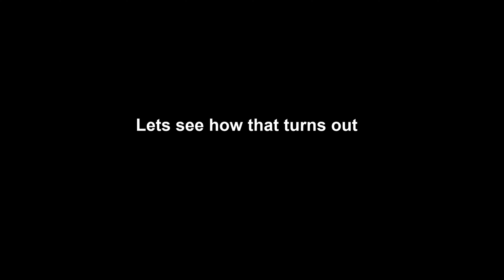PD tries to bully Heroes? (Audio = on)